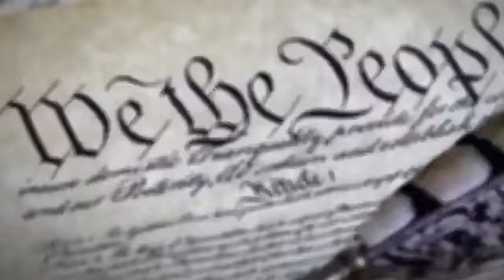thomas J Henry tv Commercial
thomas J Henry tv Commercial  AND TV SPOT TV COMMERCIALS